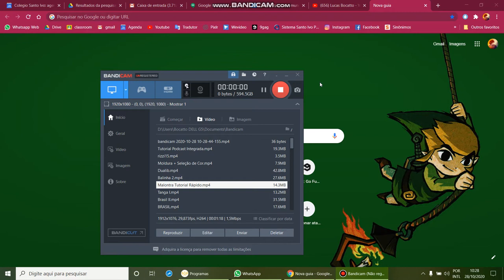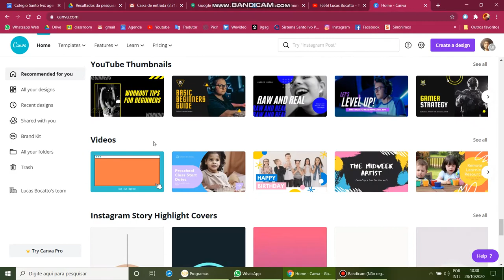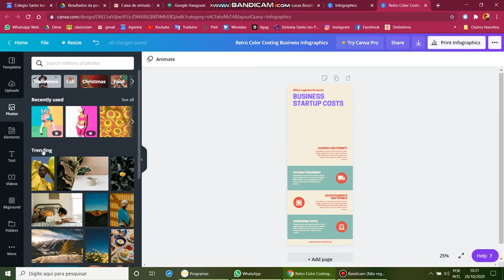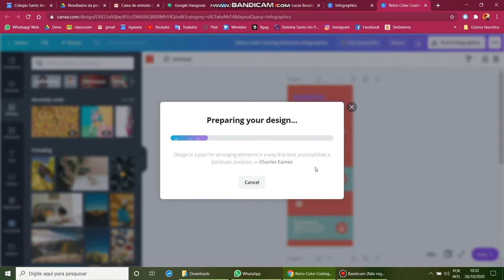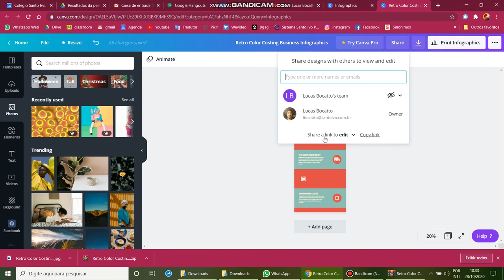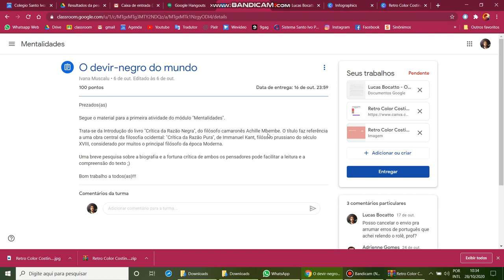Tutorial Revista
Tutorial Revista para Prova Integrada